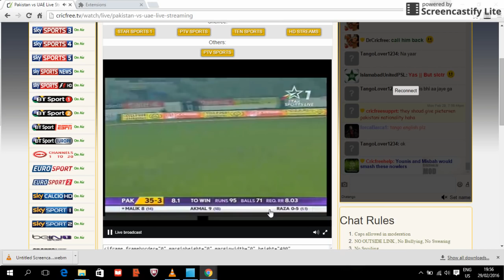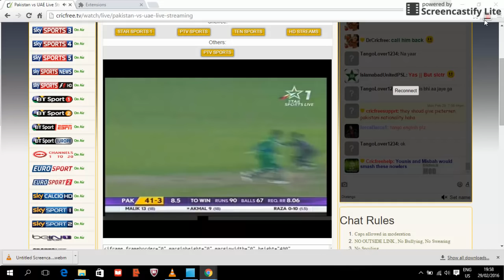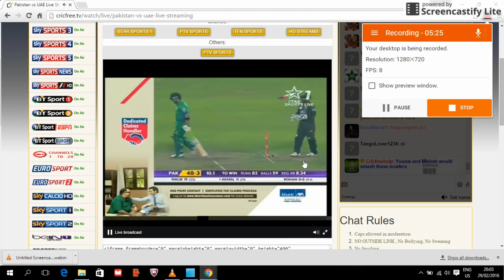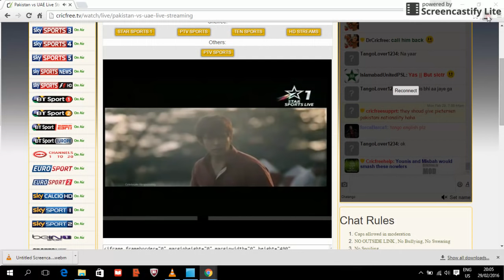Pak vs UAE Full T20 Match 29 Feb, 2016 6th T20 match Asia Cup Part 4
7pm UAE have won the toss and opted to bat. Today's pitch has a little bit of grass, not as much as the India-Pakistan match. Looks like it will help the batsmen then...

Javed: We chased and couldn't make it the last two games so we decided to bat first today. We'll try to score 120-odd first. Usman Mushtaq comes in.

Afridi: We don't want to repeat what happened in the last game and we have to be consistent with our batting. Not under any pressure to face UAE. Wahab Riaz has been rested today for Mohammad Nawaz.

  United Arab Emirates innings (20 overs maximum) R M B 4s 6s SR
View dismissal Rohan Mustafa c Shahid Afridi b Mohammad Sami 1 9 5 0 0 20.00
View dismissal Muhammad Kaleem b Mohammad Amir 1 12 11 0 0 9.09
View dismissal Mohammad Shahzad c †Sarfraz Ahmed b Mohammad Irfan 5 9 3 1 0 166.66
View dismissal Shaiman Anwar c †Sarfraz Ahmed b Mohammad Irfan 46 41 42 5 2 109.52
View dismissal Usman Mushtaq c Mohammad Nawaz b Shahid Afridi 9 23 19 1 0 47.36
View dismissal Muhammad Usman b Mohammad Amir 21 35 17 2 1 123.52
Amjad Javed* not out 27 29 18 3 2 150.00
Mohammad Naveed not out 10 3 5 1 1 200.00
Extras (lb 2, w 7) 9
  Total (6 wickets; 20 overs; 86 mins) 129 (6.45 runs per over)
Did not batSP Patil†, Fahad Tariq, Ahmed Raza
Fall of wickets 1-5 (Rohan Mustafa, 1.6 ov), 2-5 (Muhammad Kaleem, 2.4 ov), 3-12 (Mohammad Shahzad, 3.6 ov), 4-41 (Usman Mushtaq, 10.6 ov), 5-72 (Shaiman Anwar, 13.4 ov), 6-118 (Muhammad Usman, 18.6 ov)
  Bowling O M R W Econ 0s 4s 6s
View wickets Mohammad Amir 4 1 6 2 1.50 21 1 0
View wicket Mohammad Sami 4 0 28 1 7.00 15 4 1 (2w)
View wickets Mohammad Irfan 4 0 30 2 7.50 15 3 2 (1w)
View wicket Shahid Afridi 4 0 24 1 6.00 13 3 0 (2w)
  Mohammad Nawaz (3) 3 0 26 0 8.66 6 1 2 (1w)
  Shoaib Malik 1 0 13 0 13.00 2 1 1
  Pakistan innings (target: 130 runs from 20 overs) R M B 4s 6s SR
View dismissal Mohammad Hafeez c Fahad Tariq b Amjad Javed 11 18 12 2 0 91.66
View dismissal Sharjeel Khan lbw b Amjad Javed 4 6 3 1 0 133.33
View dismissal Khurram Manzoor c †Patil b Amjad Javed 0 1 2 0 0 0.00
Umar Akmal not out 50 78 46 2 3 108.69
Shoaib Malik not out 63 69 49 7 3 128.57
Extras (w 3) 3
  Total (3 wickets; 18.4 overs; 87 mins) 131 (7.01 runs per over)

Did not batSarfraz Ahmed†, Shahid Afridi*, Mohammad Nawaz (3), Mohammad Sami, Mohammad Amir, Mohammad Irfan
Fall of wickets 1-11 (Sharjeel Khan, 1.3 ov), 2-11 (Khurram Manzoor, 1.5 ov), 3-17 (Mohammad Hafeez, 3.1 ov)
  Mohammad Naveed 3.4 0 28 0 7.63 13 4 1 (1w)
View wickets Amjad Javed 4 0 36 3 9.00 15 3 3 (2w)
  Mohammad Shahzad 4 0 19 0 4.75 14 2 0
  Ahmed Raza 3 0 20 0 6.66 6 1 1
  Rohan Mustafa 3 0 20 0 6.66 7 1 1
  Fahad Tariq 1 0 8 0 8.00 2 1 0
MATCH DETAILS

Toss - United Arab Emirates, who chose to bat
Points - Pakistan 2, United Arab Emirates 0
T20I debut - Mohammad Nawaz (3) (Pakistan)
Player of the match - Shoaib Malik (Pakistan)
Umpires - Enamul Haque and RSA Palliyaguruge (Sri Lanka)
TV umpire - AK Chaudhary (India)
Match referee - JJ Crowe (New Zealand)
Reserve umpire - Sharfuddoula